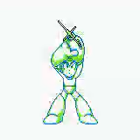Mega Man 5 Game boy TAS